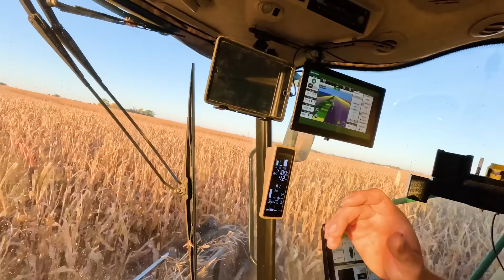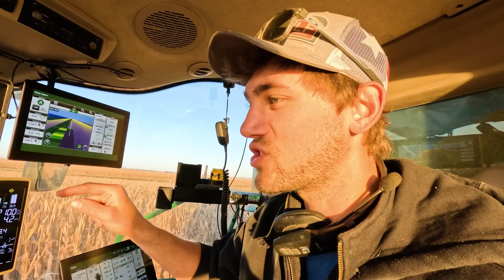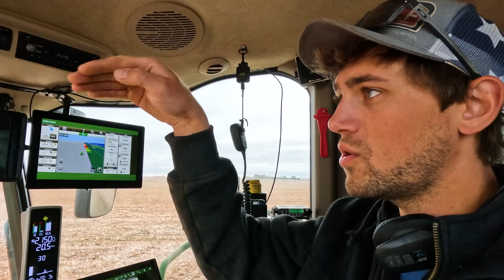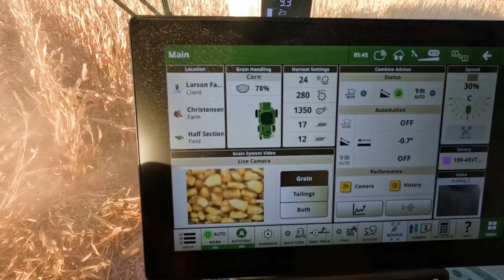We Found The Weak Point!! Ep. 14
Our Address:
Larson Farms